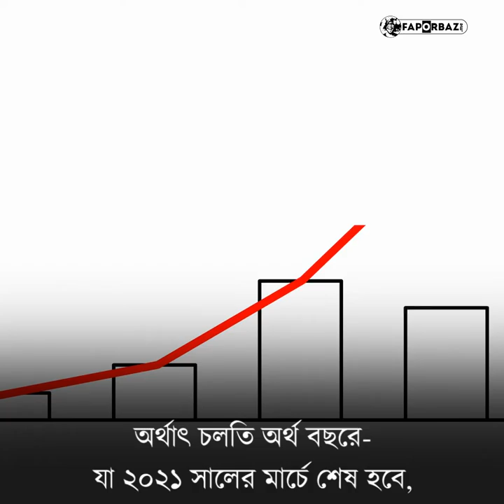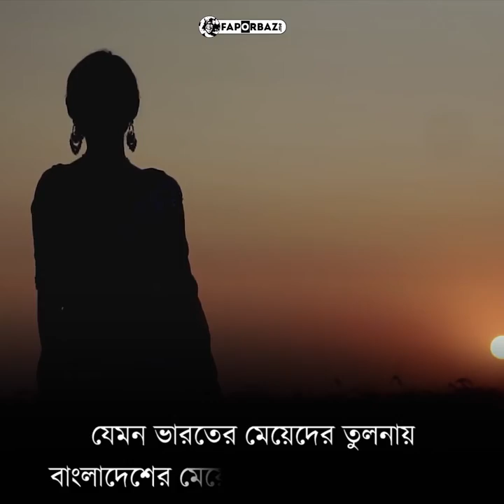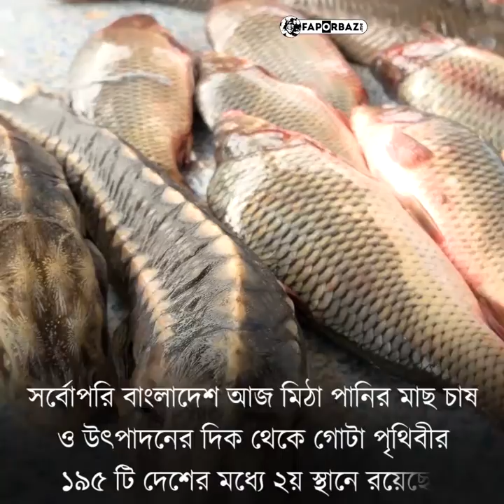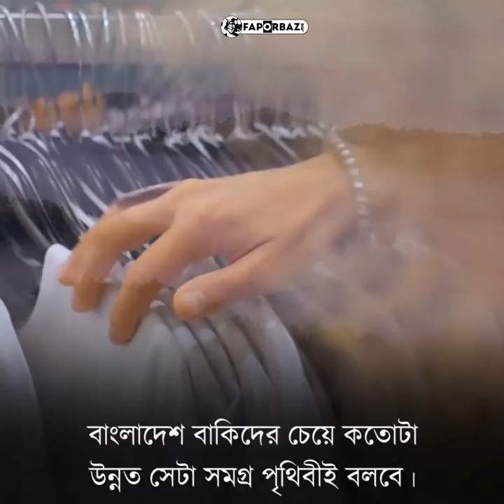এই সফলতার অংশীদার বাজারের ছোট ফলওয়ালা থেকে শুরু করে এসি রুমের অফিসাররাও!